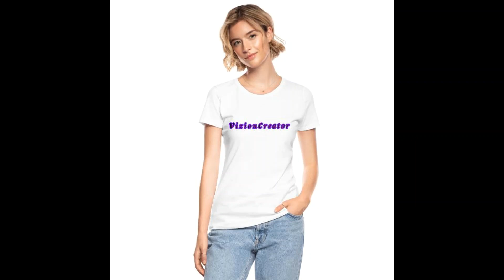Elevate Your Collection with VizionCreator’s NFTs! 🚀💎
Welcome to VizionCreator's YouTube Channel! We are brand new to content creation but so excited to produce and share our quality videos and photos with you. Part of our appeal is that you see exclusive behind the scenes shots of the actual photo shoots. Making a video is a work of art with many steps and we'd like to share some of that with our viewers to offer a more complete experience.
If you like what you see here today, we hope that you will continue to come and see all the amazing new content downloaded each week.
Y'all Come Back, Ya Hear!!

Dear friends

I am honored to stand before you today to speak about VizionCreator, a YouTube channel dedicated to creating high-quality video content that inspires individuals to pursue their passions and make a positive impact in the world.

At VizionCreator, we are committed to Environmental, Social, and Governance (ESG) principles, and we believe that by incorporating them into all aspects of our operations, we can create a better world for everyone.

Environmental stewardship is at the core of our values, and we are dedicated to reducing our carbon footprint and promoting sustainability in everything we do. From using energy-efficient equipment and technology to promoting environmentally-focused video topics, we are constantly looking for ways to minimize our environmental impact and inspire our audience to do the same.

Social impact is also a critical component of our mission, and we are committed to creating video content that educates and inspires individuals to make a positive difference in the world. We believe that everyone deserves equal opportunities and that by promoting social justice and equality, we can create a better world for everyone.

Governance and transparency are also key components of our business practices, and we are committed to maintaining high standards of governance and ethics. We believe that by being transparent with our stakeholders and regularly reviewing and updating our policies and procedures, we can build trust and credibility with our audience and partners.

As we move forward, we will continue to prioritize ESG principles in all aspects of our operations, and we hope to inspire others to do the same. Together, we can create a world that is sustainable, just, and equitable for everyone.

Thank you for your support and partnership, and we look forward to working with you to make a positive impact in the world.